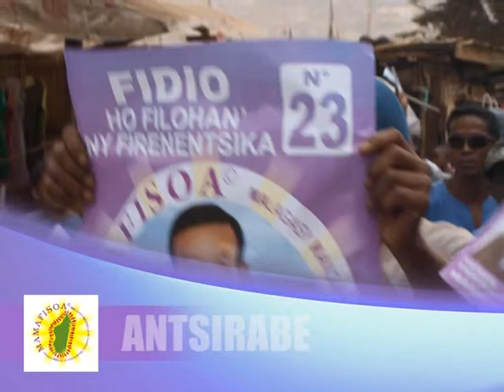MADAGASCAR - Présidentielles 2013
Fitetezam-paritra nataon'ny Kandidà RAJEMISON RAKOTOMAHARO, Laharana faha-23 ao amin'ny Biletà Tokana, nandritra ny Herinandro Voalohan'ny Fampielezankevitra.